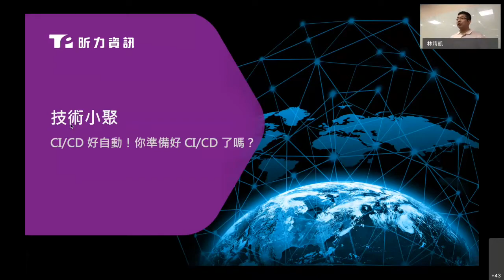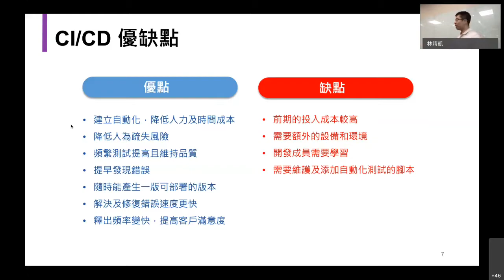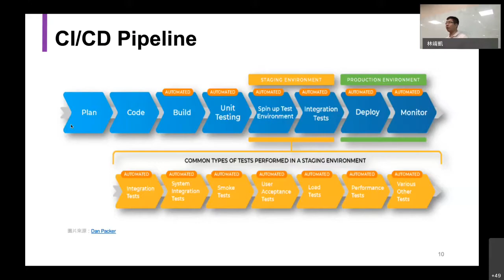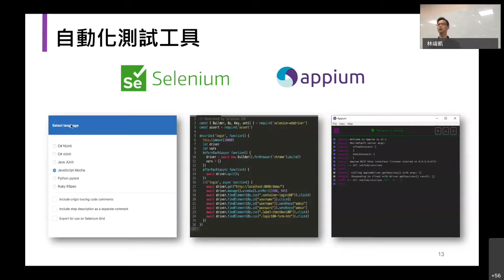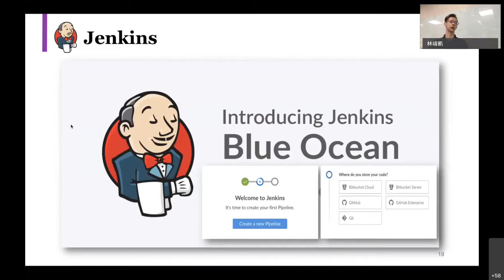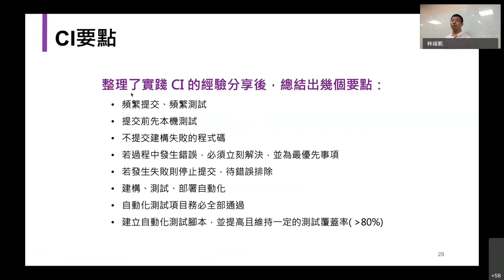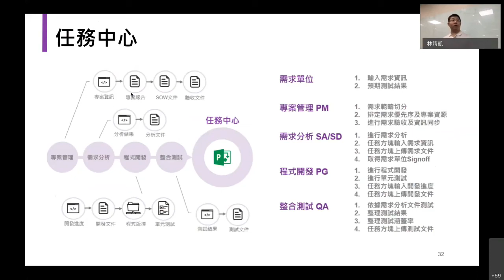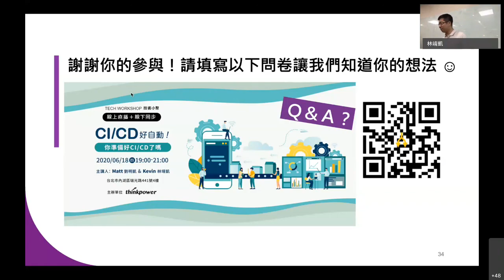CICD 好自動！你準備好 CICD 了嗎？｜昕力資訊 技術小聚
軟體架構有越來越巨大的趨勢，拜 CI/CD 所賜，才能維持高品質的維運工作流程，解決了整合部署的問題。 想了解什麼是 CI/CD 嗎？ CI/CD 怎麼讓你節省時間、提高品質呢？ 如何讓你的開發從手工製造變成工廠流水線呢？收看這場技術小聚，讓你也一起進入 CI/CD 的世界吧！

【關於 TPIU 技術小聚】

「TPIU 技術小聚」是昕力大學定期舉辦的技術交流活動，昕力資訊的技術人員將直接與各方技術好手面對面交流，探討如何化技術能量落實落地應用的案例分享，歡迎各方好手一起交流。

【關於昕力大學 TPIU】

昕力大學（TPI University）是昕力資訊於 2015 年成立的技術共享專業論壇，由昕力資訊員工以 Xamarin、網頁技術、Java、.NET、企業系統軟體、資料庫技術、專案實務為主題，分享在工作中所學習到的專案經驗、新技術研究心得、從錯誤中學到的寶貴經驗，及其他相關的技術知識等，撰寫成文章，成為一個資訊共享及知識交流平台，期望未來能夠成為台灣最專業的技術論壇。